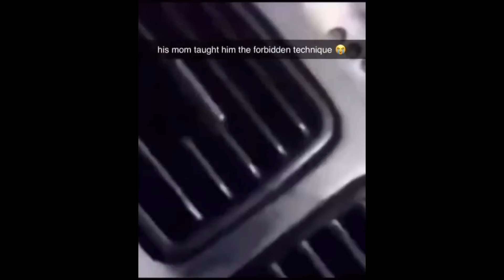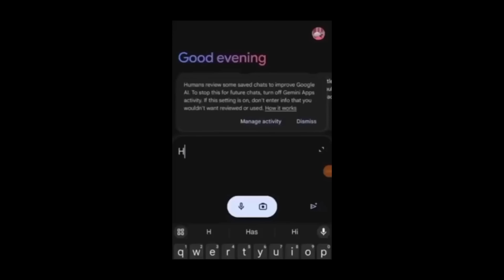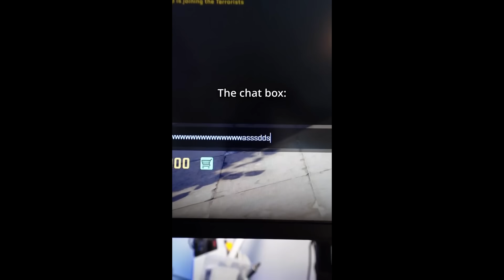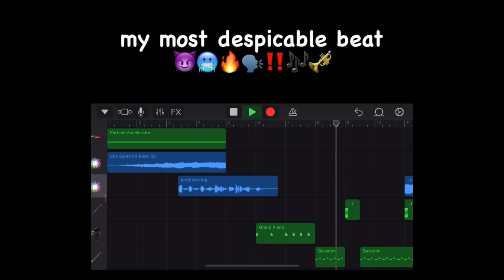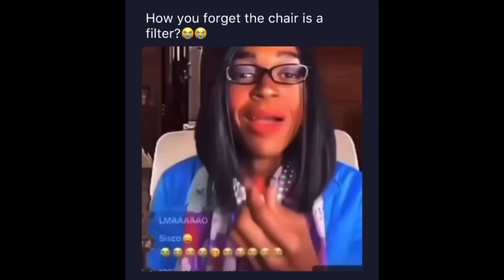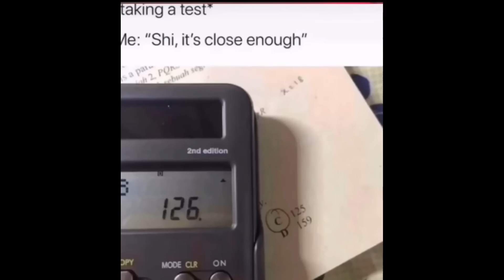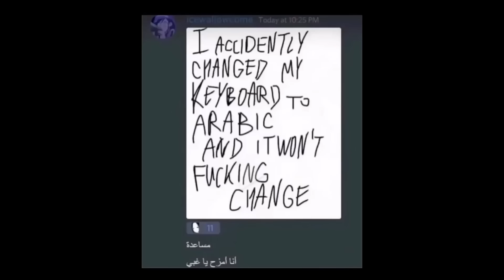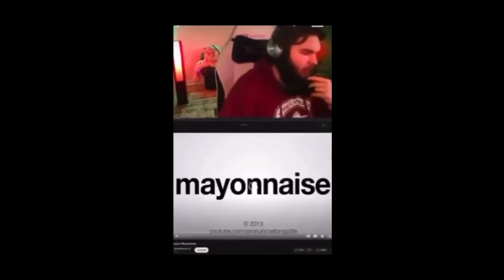Out of Context Memes YLYL 3